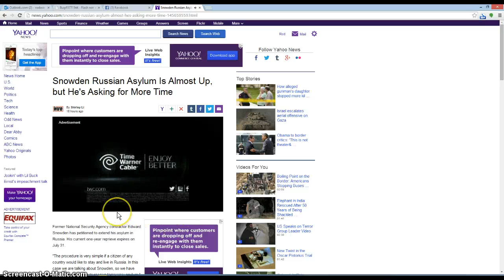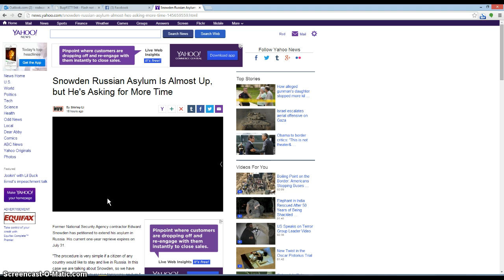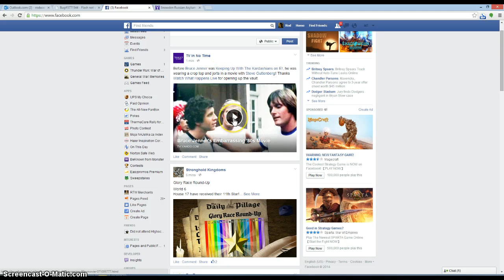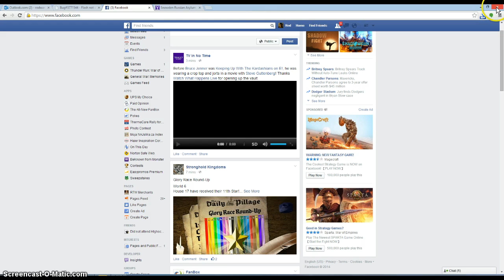Sample Video Flash not working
This video shows that flash player is not working on some sites.